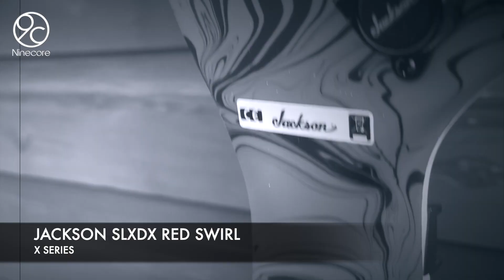JACKSON SLX DX X-SERIES SWIRL CLOSE UP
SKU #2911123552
X SERIES SOLOIST™ SLX DX SWIRL, LAUREL FINGERBOARD, SATIN RED SWIRL